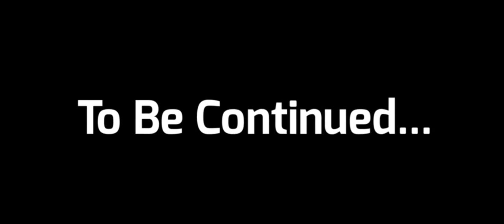True BBP Vs True Kong BBP Season 3 Part 33